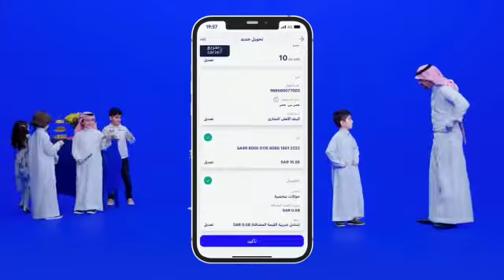أحمد وسالم تحويل العيديات